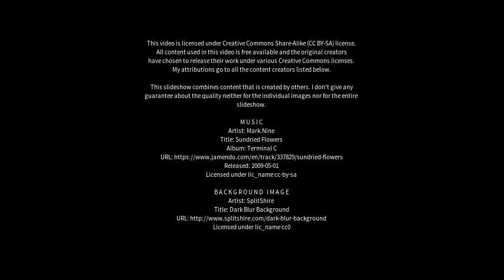Best places to visit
Best places to visit - Zhoushan (China) Best places to visit - Slideshows from all over the world - City trips, nature pictures, etc.